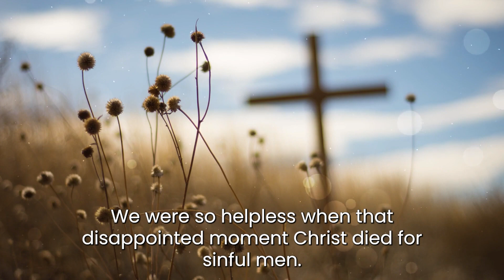Morning Prayer for March 12th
Good morning everyone, and welcome to morning prayer with Joyce, from Scotland.

Today's reading is from Saint Paul's letter to the Romans. In this chapter, we hear about wonderful gifts that we have all been given through the Holy Spirit. Faith, peace, grace, love and hope. The love of God has been poured into our hearts by the Holy Spirit. Joyce explores the reading further.

Thank you for joining us today in prayer.